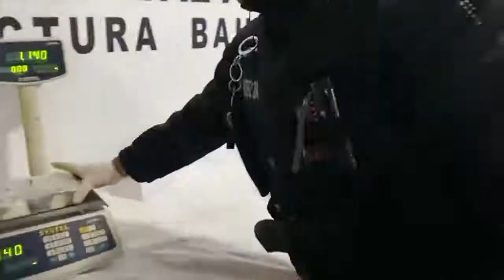NARCOTRÁFICO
NARCOTRÁFICO | Prefectura Naval decomisó más de 170 kilos de cocaína que se encontraban flotando en el canal de acceso al puerto de Ingeniero White, provincia de Buenos Aires. El operativo se inició tras una denuncia del conductor de una lancha que había visto bultos en el agua.

Tras un rastrillaje por la zona con semirrígidos y guardacostas, la fuerza federal halló otros paquetes de similares características. La droga incautada supera los 211 millones de pesos.